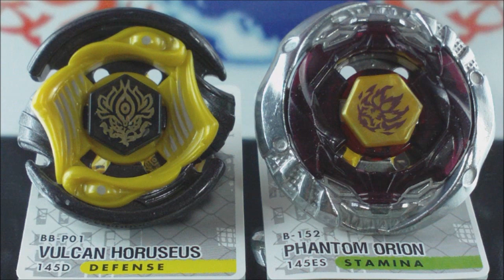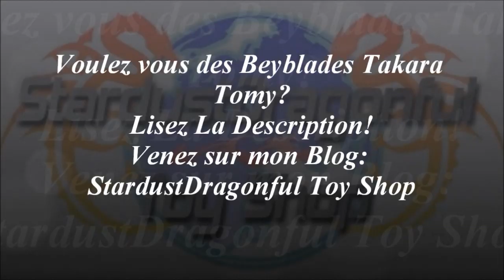EPIC Battle Vulcan Horuseus 145D VS Phantom Orion 145ES (Beyblade Metal Fury Hasbro) HD! AWESOME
LISEZ la description SVP! Cliquez sur "J'aime" et Partagez si vous aimez SVP! Merci
Voici une EPIC Battle entre les Beyblade Metal Fury (Hasbro) BB-P01 Vulcan Horuseus 145D de type Défense et B-152 Phantom Orion 145ES de type Equilibre!
Toupie Beyblade de marque Taka Tomy en Stock, donc contactez moi par messages privé si vous en voulez et allez voir mon Blog!

Votez, Commentez svp et.

Film tourné avec Caméscope FullHD Sumikon DV-853.IR et Vidéo monté avec Logiciel Widows Live Movie Maker!